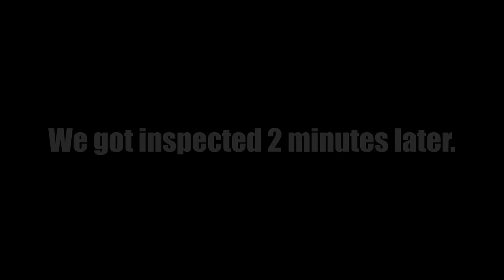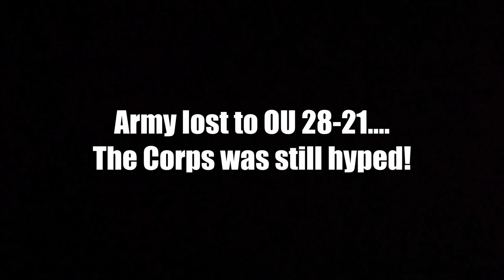Firstie Year Vlog. 1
I am a senior at the United States Military Academy @ West Point, this vlog is meant to show you my day to day life and most importantly my last year at the Academy!

This video does not reflect the views of the US Military Academy or the United States Army.